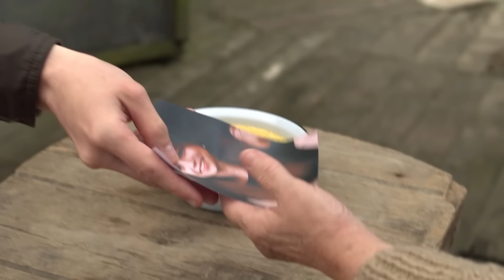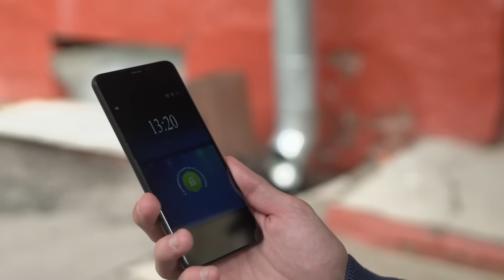СБОРНИК СЕРИЙ 2022 - СЛЕПАЯ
00:00 Найди меня
Глеб Митрофанов встретил свою любовь еще в школе. С Кариной они с первого класса сидели за одной партой, а с седьмого класса уже не расставались. Но незадолго до выпускных экзаменов Карина с отцом переехала в столицу, и Глеб потерял с ней связь. Он мечтал найти девушку, но это ему не удалось. О бабе Нине Глеб слышал давно, и решился поехать к ней за помощью.

24:03 Зуб мудрости
Вот уже несколько месяцев Борис встречался с Полиной. Она была разведена и сама растила дочь-подростка Ольгу. С Полиной Борису было хорошо, и они уже думали о свадьбе, но Ольга отказывалась принимать Бориса. В доме были постоянные скандалы. Борис узнал о бабушке и поехал к ней за помощью.

47:47 Новая метла
Николай Леонидович Перелыгин был мэром небольшого провинциального городка Задолинска. Когда стало известно, что к ним в город приедет проверяющий из Москвы, эта новость лишила Перелыгина покоя. Николай Леонидович был не чист на руку, потому что воровал и брал взятки. Николай Леонидович поехал к ясновидящей бабе Нине, чтобы узнать, как выкрутиться из непростой ситуации. Визит к провидице успокоил Перелыгина, но все оказалось не так просто…